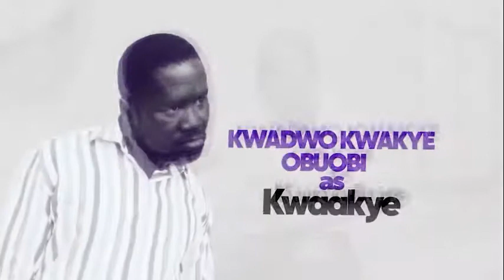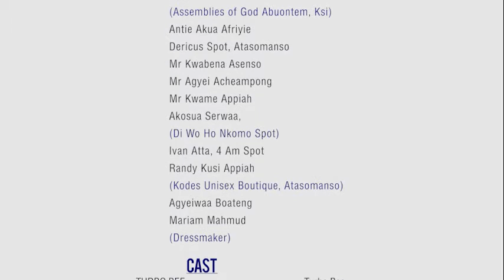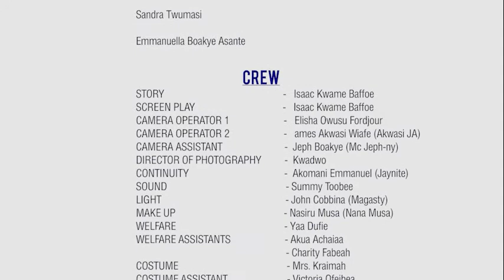Sunyani Fie (series episode20)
featuring Turbo Bee,Filaman and Kwame Baffoe
Mindcraft Multimedia GH. Official  YouTube Channel,

MMtv ghana